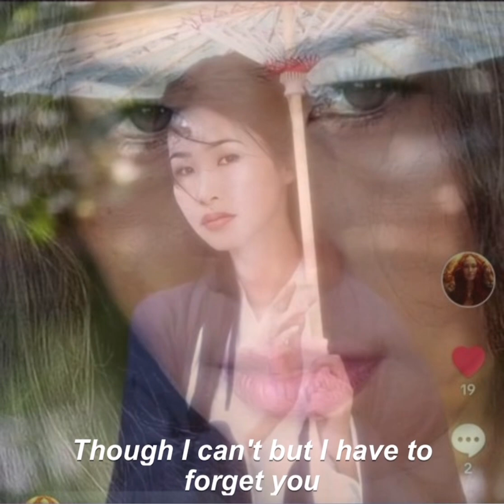Mardy cover daisyvlog youtube karaoke